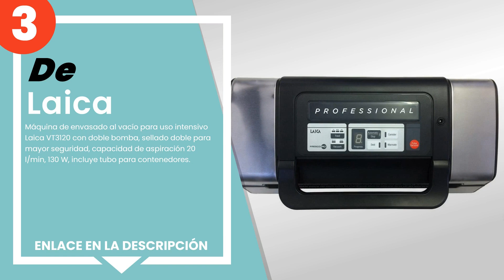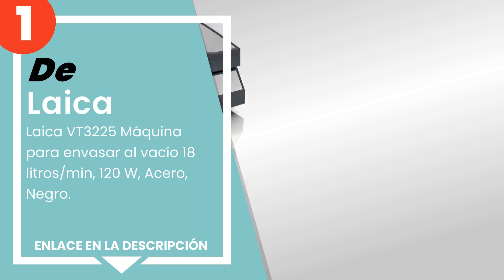Las 4 mejores envasadoras al vacío para alimentos Laica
✋ Aquí están las 4 mejores envasadoras al vacío para alimentos laica, disponible en el mercado.

 4) Máquina de vacío automática muy práctica y fácil de usar Lai...

 3) Máquina de envasado al vacío para uso intensivo Laica VT3120...

 2) Máquina de envasado al vacío Laica VT3119 con mango de bloqu...

 1) Laica VT3225 Máquina para envasar al vacío 18 litros/min, 12...

00:00 - Intro
00:08 - 4) Máquina de vacío automática muy práctica y fácil de usar Lai...
00:51 - 3) Máquina de envasado al vacío para uso intensivo Laica VT3120...
01:34 - 2) Máquina de envasado al vacío Laica VT3119 con mango de bloqu...
02:20 - 1) Laica VT3225 Máquina para envasar al vacío 18 litros/min, 12...